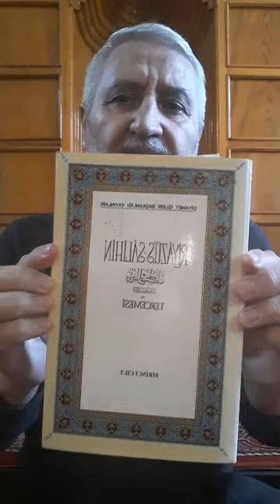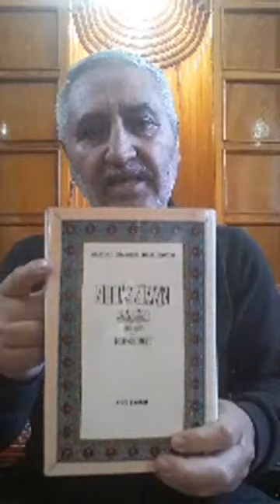Ebû Zekeriyyâ Yahyâ b. Şeref en-Nevevî'nin Riyâzu's-Sâlihîn Adlı Eserinin Tercüme ve Şerhleri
Ebû Zekeriyyâ Yahyâ b. Şeref en-Nevevî'nin Riyâzu's-Sâlihîn Adlı Eserinin Tercüme ve Şerhleri  (Şerefuddîn en-Nevevî'nin Hayatı ve Eserleri)(Diyanet İşleri Başkanlığı Yayınları,  Ankara, 1993) Tanıtan: Dr. Öğr. Üyesi Erdoğan Köycü